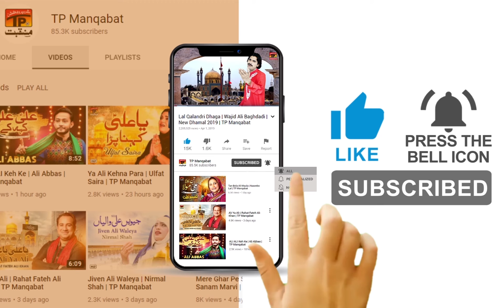Vehray Jhole Lal De | Mushtaq Haideri | TP Manqabat